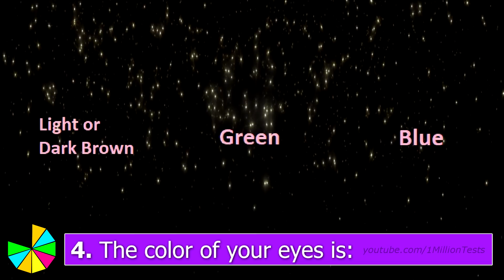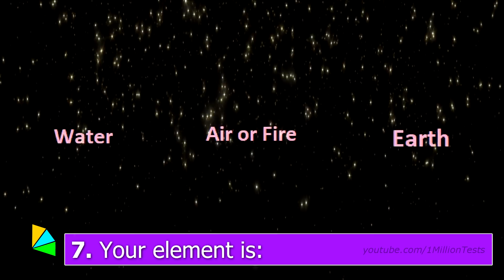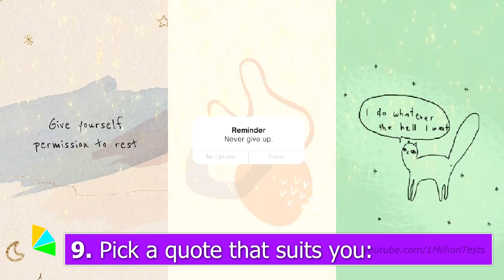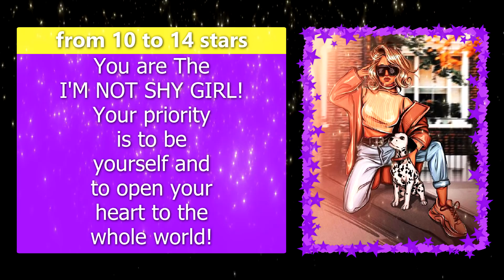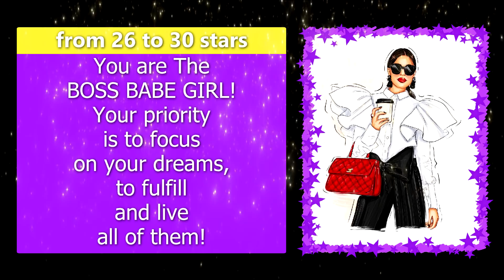PICK YOUR STYLE TO FIND OUT WHAT GIRL YOU ARE! Personality Test Quiz - 1 Million Tests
👑 1 Million Tests presents: PICK YOUR STYLE TO FIND OUT WHAT GIRL ARE YOU! Personality Test Quiz
What type of person are you? What kind of girl are you? What is your style saying about you?
What type of fashion are you? What is your fashion style? This personality quiz is about what kind of girl you are based on how you dress, what you like to do and wear.